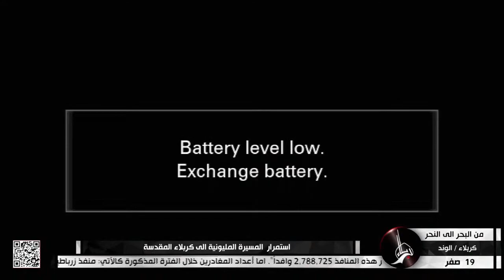استمرار المسيرة المليونية الى كربلاء المقدسة طريق مشاية - كربلاء الوند